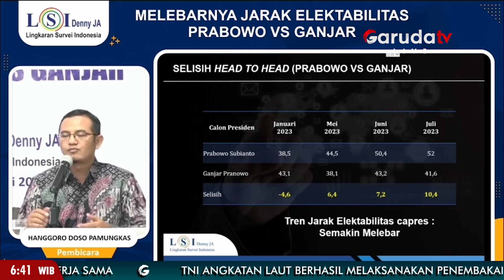Prabowo Subianto Semakin Ungguli Ganjar Pranowo, Ini Buktinya..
Menurut hasil survei LSI Denny JA yang dirilis pada Senin, 31 Juli 2023, elektabilitas Prabowo tercatat sebesar 52 persen, sementara elektabilitas Ganjar sebesar 41,6 persen.

Peneliti LSI, Hanggoro Doso Pamungkas, menyatakan bahwa selisih elektabilitas "head to head" antara Prabowo dan Ganjar semakin melebar. Pada bulan Januari 2023, selisihnya adalah 4,6 persen, dan pada bulan Mei 2023, Prabowo unggul dengan selisih 6,4 persen.

Dari tracking survei tahun 2023 pada bulan Januari, Mei, Juni, dan Juli, diperlihatkan bahwa tren elektabilitas Prabowo Subianto menanjak, sedangkan elektabilitas Ganjar cenderung naik turun.